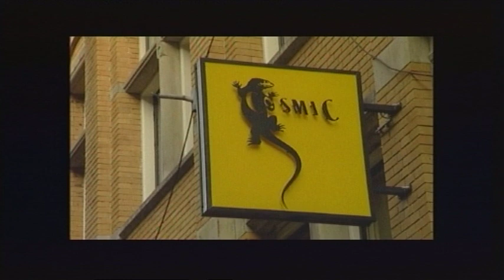Succes: John Leerdam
Succes is een rubriek in het programma FullColor van MTNL Hierin portretteren we een gast en proberen hem/haar van een persoonlijke kant te laten zien. In dit geval: John Leerdam. Opgenomen en uitgezonden in oktober 2010.

Redactie, regie, interviews en voormontage: Gerben van Driel
Camera: Jelle Thaysen
Geluid: Amir Bar
Montage: Farshad & Leo Lankhuizen